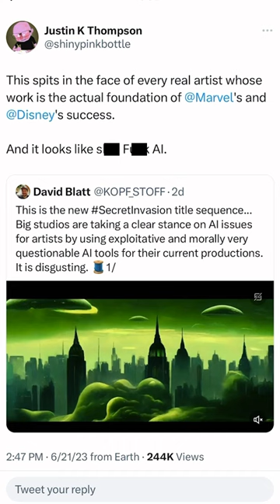Marvel’s AI intro baffles fans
Marvel’s new TV show, “Secret Invasion”, featuring Samuel L. Jackson unveiled an intro sequence made utilizing AI that critics say “looks bizarre” and “low quality.”